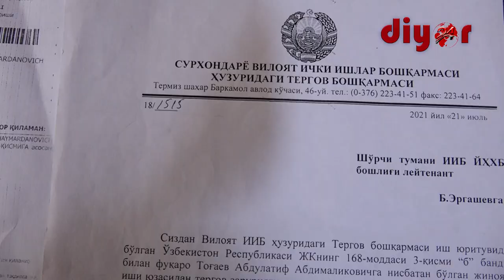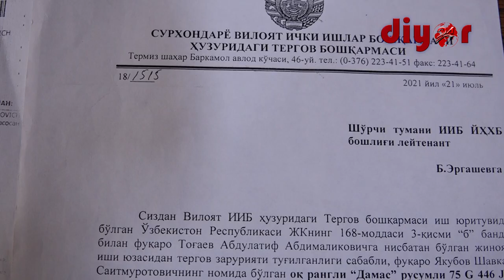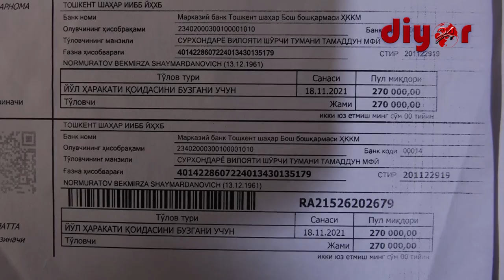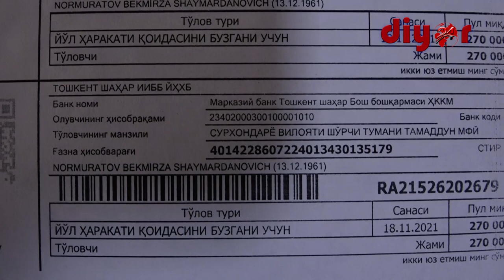Ажабо, Сурхондарёда жарима майдончасидаги автомашинада қоидабузарлик содир этилибди...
Шўрчилик Бекмирза Нормуродов ўтган йили иккиламчи бозордан“Дамас” русумли автомашина сотиб олади. 6 январда автомобилни тегишли қонуний тартибларга кўра ўз номига расмийлаштиради. “Буханка” машина кичик тадбиркорлик, дурадгорлик билан шуғулланувчи воҳадошимизга узоғини яқин, оғирини енгил қилиб турганди, аммо...
Орадан етти ой ўтгач, яъни 2021 йилнинг 21 июл куни Бекмирза акага тегишли бўлган автомашина аввал Шўрчи тумани ИИБ ЙҲХБ жарима майдончасига, сўнгра вилоят ИИБ ҳузуридаги тергов бошқармасига олиб кетилади. Қонун посбонларининг айтишларича, Бекмирза ака сотиб олган автомашинанинг аввалги эгаларидан бирига жиноят иши очилган ва жиноятга алоқадорлиги учун машина тергов бошқармаси жарима майдончасида  сақланиши шарт экан. Қизиқ томони эса орадан бир неча ой вақт ўтиб, Бекмирза аканинг номига йўл қоидасини бузганлик учун жарима қоғози келади. Унда қайд этилишича, 2021 йилнинг 13 ноябр куни соат 19:45 да давлат рақами 75 W 599 MA бўлган “Дамас” русумли автомашина Сурхондарё вилояти Ангор туманида М-39 автойўлининг “Алмати-Бишкек-Тошкент-Термиз” йўналишидаги 70 км/с тезлик белгиланган ҳудудида 85 км/с тезлик билан ҳаракатланган. Ажабо, вилоят ИИБ ҳузуридаги тергов бошқармаси сақланаётган транспорт воситаси қандай қилиб йўлга чиқиб кетди, уни ким бошқарди?
Хўш, энди ўз машинасига эгалик қила олмаётган фуқаро камига жарима ҳам тўласинми? Узоқ вақт давом этаётган жиноий иш, агар у мавжуд бўлса қачон ниҳоясига етади? Бекмирза Нормуродовга “Дамас” қайтариладими ёки унинг зарари ундириладими? Афсуски, бу саволларга фуқаро ҳозиргача аниқ, расмий жавоб ололмаяпти. Шу сабаб, таҳририятимизга мурожаат қилганлигини билдирди. Албатта, ҳолат юзасидан улар қаторида биз ҳам асослантирилган расмий муносабат кутиб қоламиз!